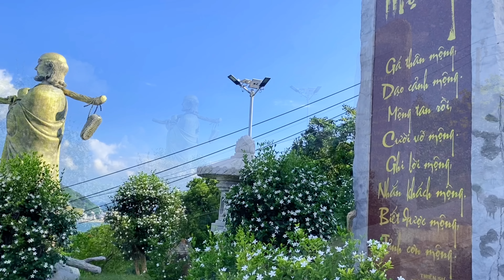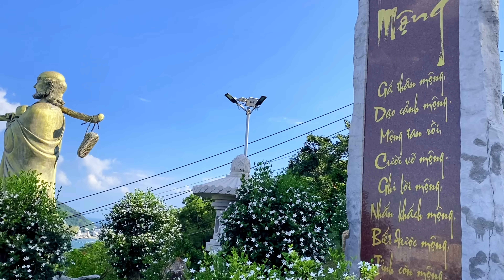Thiền Viện Chơn Không Tượng Phật Thích Ca Vàng Trên Núi Lớn Tại Vũng Tàu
Điểm đặc biệt nhất của Thiền viện Chơn Không Vũng Tàu chính là bức tượng Phật khổng lồ bằng vàng được điêu khắc vô cùng tinh xảo và mang vẻ uy nghiêm của đức Phật. Pho tượng được khánh thành trong năm 2021, thu hút rất nhiều Phật tử cũng như khách tham quan đến Thiền viện để được tận mắt chiêm ngưỡng sự hoành tráng, to lớn của công trình đặc biệt này; cũng như có thể cảm nhận đang ở đức Phật, tạo cảm giác yên tâm, thư thái.